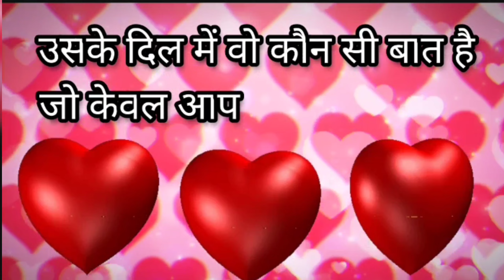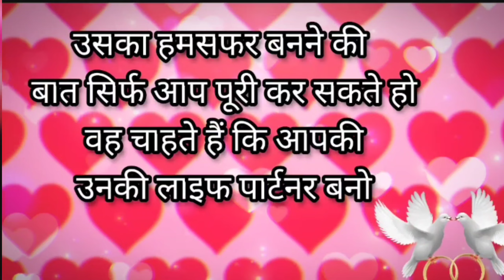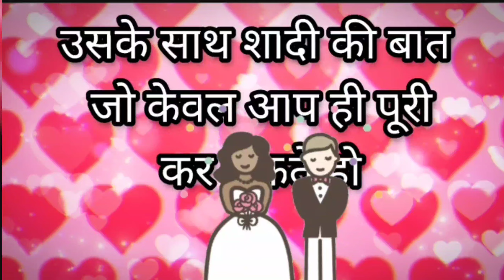उसके दिल में वह कौन सी बात है जो केवल आप पूरी कर सकते हो/ love quiz/love quiz game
choose one number love quiz game today love game love quiz question and answers